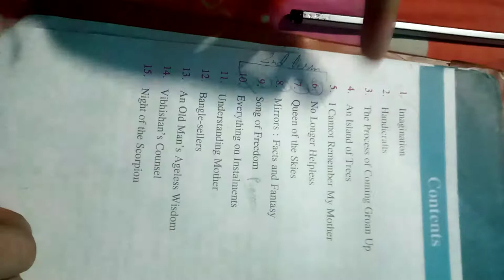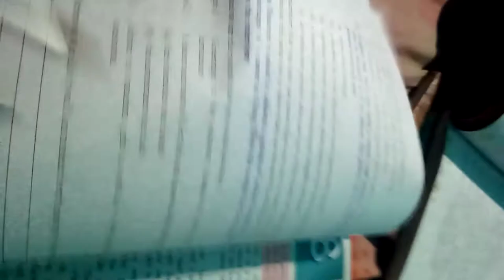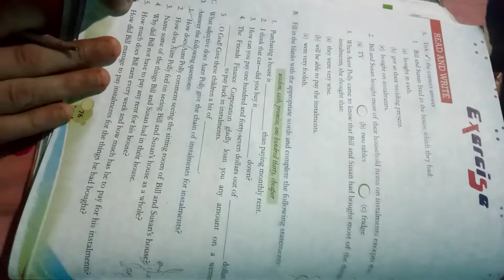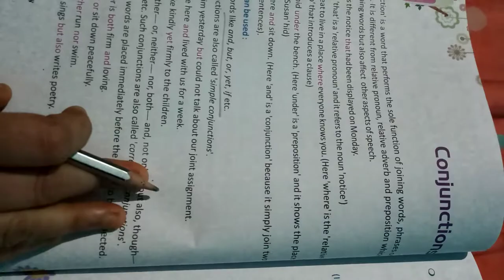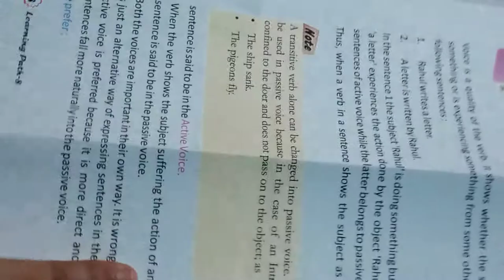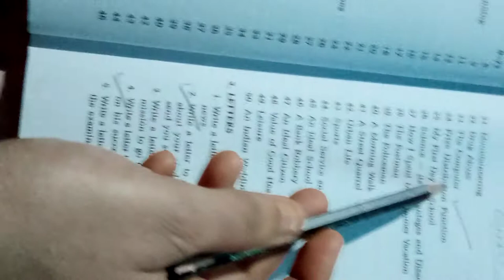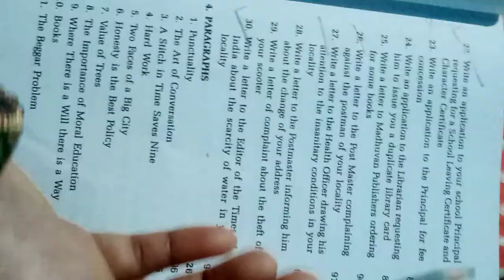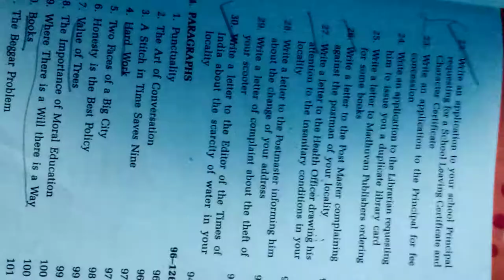Class for 7 and 8 (English)